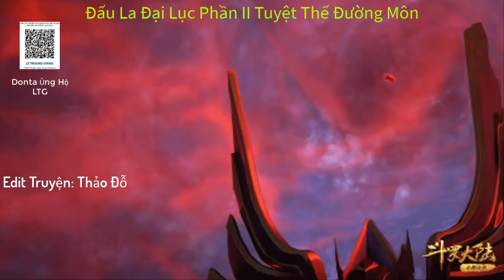Tập 969: ĐLĐL II: Hoắc Vũ Hạo Chiến Long Hoàng Đấu La | Tuyệt Thế Đường Môn